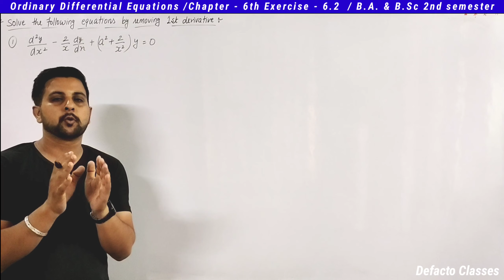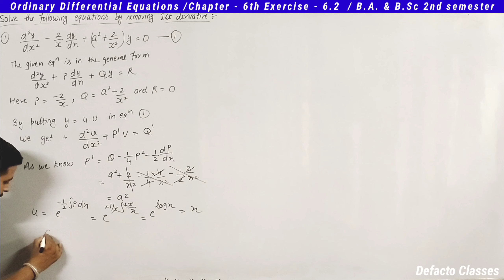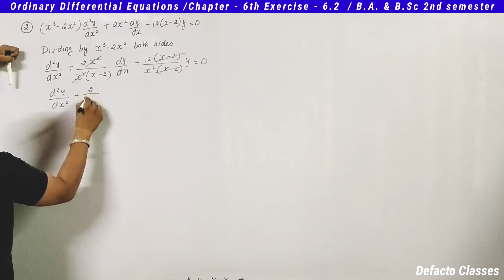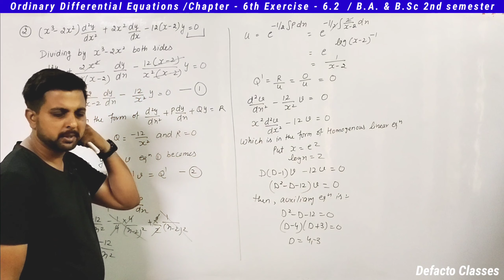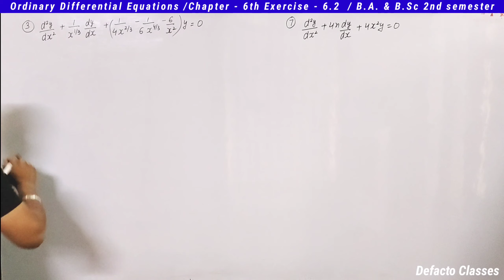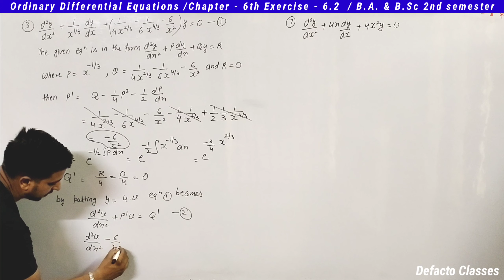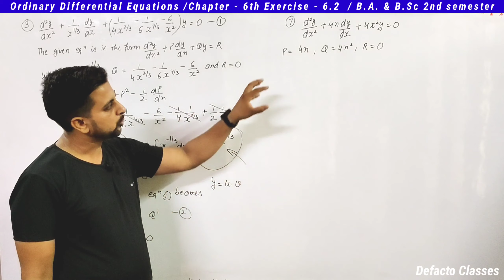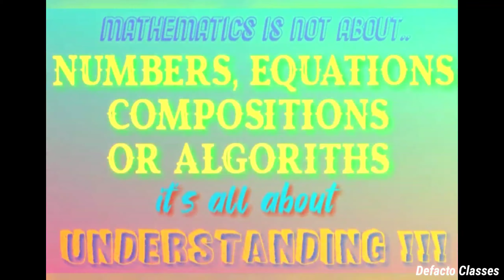#07 Exercise 6.2 Q. No. 1 to 7 solution | Linear differential equations of second order | ODE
Lecture no. 07 B.A. / B.Sc Maths ORDINARY DIFFERENTIAL EQUATIONS Chapter no. 06 (Linear differential equations of second order) , Exercise 6.2 Question no. 1, 2, 3, 4, 5, 6, 7 complete solution with detailed & easy explanation.
Method no. 02 :- To solve a linear differential equation of second order by removing the first derivative and changing the dependent variable
Method for finding particular integral.